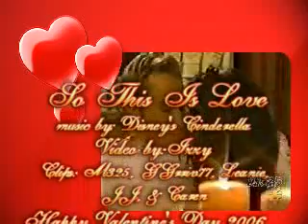Broe_SoThisIsLove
Broe Valentine's Day tribute to Broe Black.